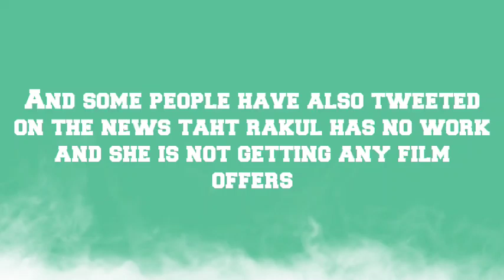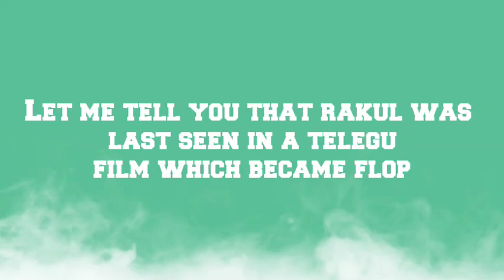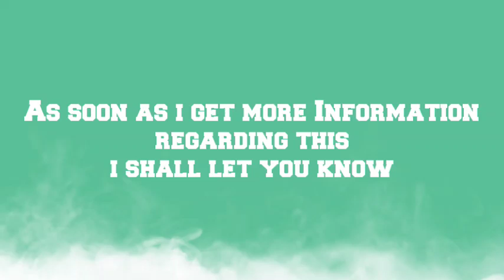Sushant Singh Rajput Case Big Update | Bollywood Actress No Work After Name Came In SSR Drug Case